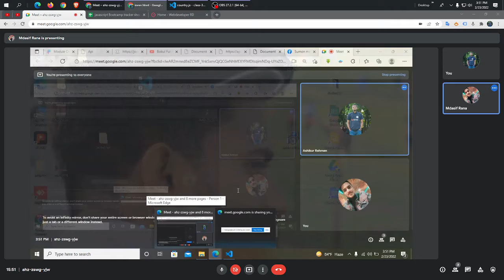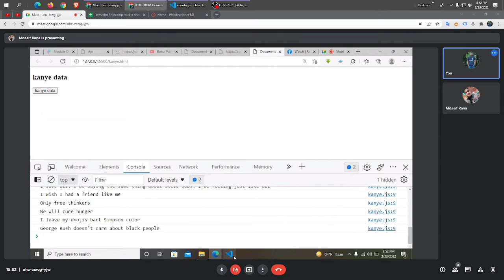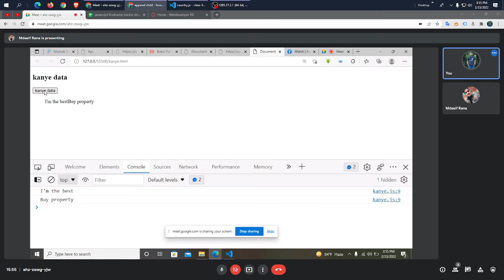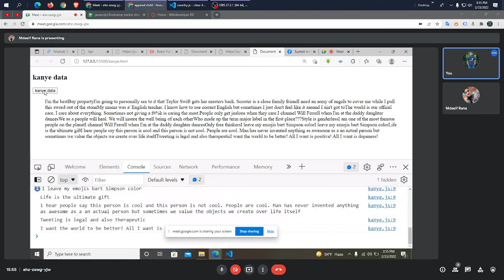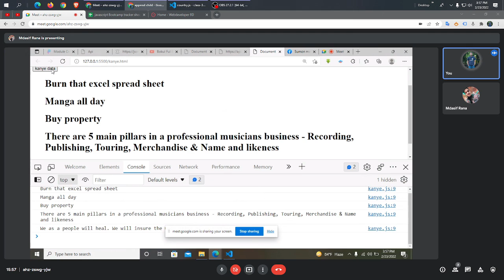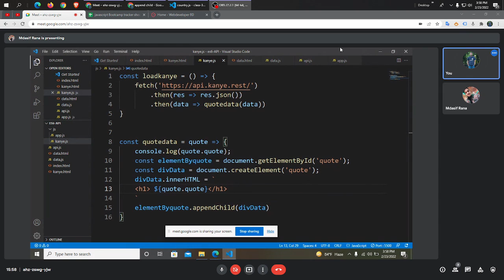JavaScript DOM Project Problem Solve | Community Contribution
This video was recorded while doing community help to others. Everyone should help others to programming communities vi brothers.  If you need any kind of help related to programming, Digital Marketing let me know.